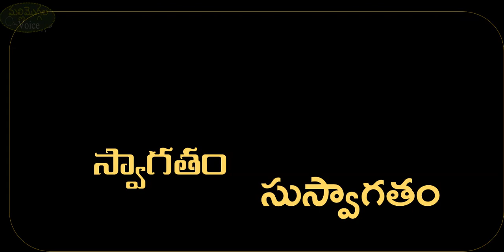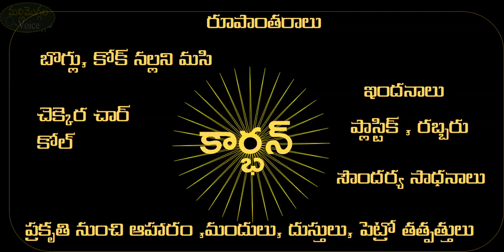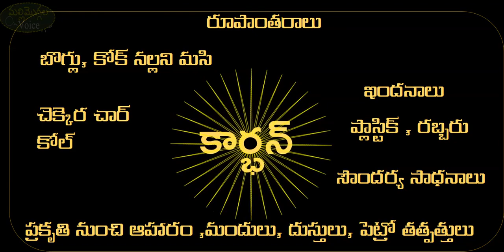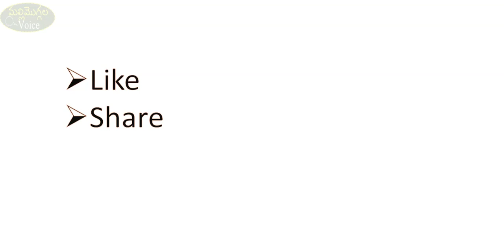Portfolio 6|SCIENCE SONG |Art Integrated Learning|ఎన్నోన్నో జన్మల బంధాల పాట|Nishtha Diksha Madule 6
science song in telugu
తెలుగు సైన్స్ పాట
nishtha training
carbon element special songArt Integration
portfolio 6
madule 6
కళ ఆధారిత అభ్యసనం
diksha portfolio, nishtha portfolio, model portfolio
model portfolio 6